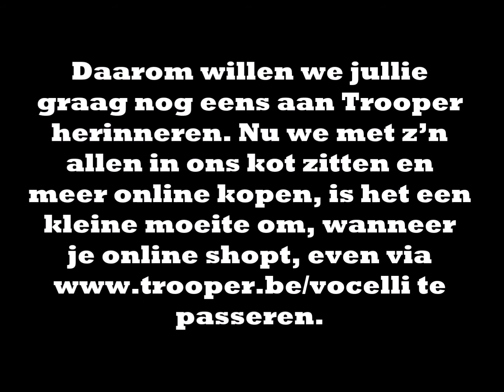Trooper Promo Vocelli